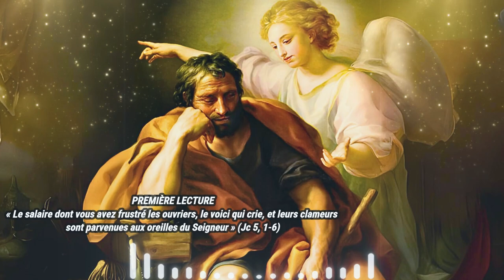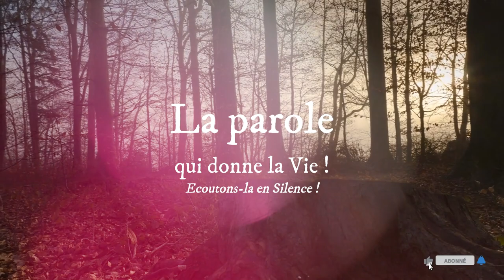Parole de Dieu de chaque jour * 23 mai : Mieux vaut pour toi entrer manchot dans la vie éternelle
PREMIÈRE LECTURE
« Le salaire dont vous avez frustré les ouvriers, le voici qui crie, et leurs clameurs sont parvenues aux oreilles du Seigneur » (Jc 5, 1-6)
Lecture de la lettre de saint Jacques

Vous autres, maintenant, les riches !
Pleurez, lamentez-vous
sur les malheurs qui vous attendent.
    Vos richesses sont pourries,
vos vêtements sont mangés des mites,
    votre or et votre argent sont rouillés.
Cette rouille sera un témoignage contre vous,
elle dévorera votre chair comme un feu.
Vous avez amassé des richesses,
alors que nous sommes dans les derniers jours !
    Le salaire dont vous avez frustré les ouvriers
qui ont moissonné vos champs,
le voici qui crie,
et les clameurs des moissonneurs sont parvenues
aux oreilles du Seigneur de l’univers.
    Vous avez mené sur terre une vie de luxe et de délices,
et vous vous êtes rassasiés au jour du massacre.
    Vous avez condamné le juste et vous l’avez tué,
sans qu’il vous oppose de résistance.

PSAUME
(Ps 48 (49), 14-15ab, 15de-16, 17-18, 19-20)
R/ Heureux les pauvres de cœur,
car le royaume des Cieux est à eux ! (Mt 5, 3)

Voici le destin des insensés
et l’avenir de qui aime les entendre :
troupeau parqué pour les enfers
et que la mort mène paître.

Dans la mort, s’effaceront leurs visages :
pour eux, plus de palais !
Mais Dieu rachètera ma vie aux griffes de la mort :
c’est lui qui me prendra.

Ne crains pas l’homme qui s’enrichit,
qui accroît le luxe de sa maison :
aux enfers il n’emporte rien ;
sa gloire ne descend pas avec lui.

De son vivant, il s’est béni lui-même :
« On t’applaudit car tout va bien pour toi ! »
Mais il rejoint la lignée de ses ancêtres
qui ne verront jamais plus la lumière.

ÉVANGILE
« Mieux vaut pour toi entrer manchot dans la vie éternelle que de t’en aller dans la géhenne avec tes deux mains » (Mc 9, 41-50)
Alléluia. Alléluia.
Accueillez la parole de Dieu
pour ce qu’elle est réellement :
non pas une parole d’hommes,
mais la parole de Dieu.
Alléluia. (cf. 1 Th 2, 13)

Jésus disait à ses disciples :
    « Celui qui vous donnera un verre d’eau
au nom de votre appartenance au Christ,
amen, je vous le dis,
il ne restera pas sans récompense.

    Celui qui est un scandale, une occasion de chute,
pour un seul de ces petits qui croient en moi,
mieux vaudrait pour lui
qu’on lui attache au cou une de ces meules que tournent les ânes,
et qu’on le jette à la mer.
    Et si ta main est pour toi une occasion de chute,
coupe-la.
Mieux vaut pour toi entrer manchot dans la vie éternelle
que de t’en aller dans la géhenne avec tes deux mains,
là où le feu ne s’éteint pas.
    Si ton pied est pour toi une occasion de chute,
coupe-le.
Mieux vaut pour toi entrer estropié dans la vie éternelle
que de t’en aller dans la géhenne avec tes deux pieds.
    Si ton œil est pour toi une occasion de chute,
arrache-le.
Mieux vaut pour toi entrer borgne dans le royaume de Dieu
que de t’en aller dans la géhenne avec tes deux yeux,
    là où le ver ne meurt pas
et où le feu ne s’éteint pas.
    Chacun sera salé au feu.
    C’est une bonne chose que le sel ;
mais s’il cesse d’être du sel,
avec quoi allez-vous lui rendre de la saveur ?
Ayez du sel en vous-mêmes,
et vivez en paix entre vous. »